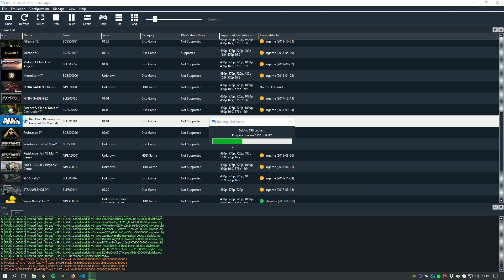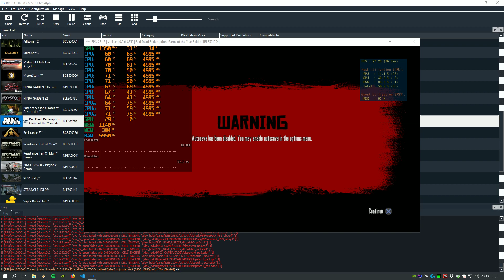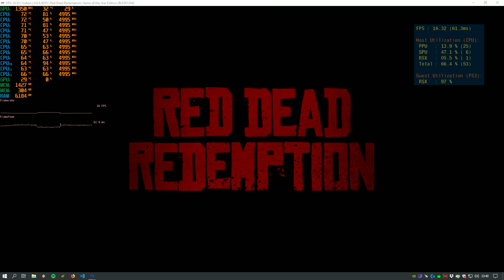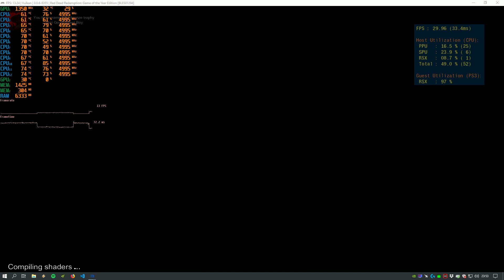RPCS3 Red Dead Redemption 8700K 5GHz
Uploaded for comparison with JekSpec's AMD 3700x video on RPCS3 subreddit